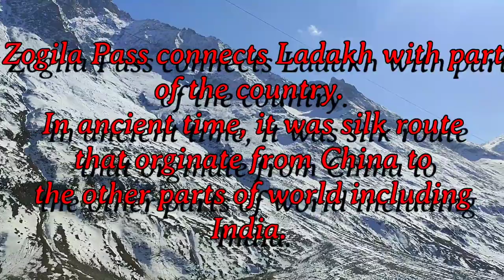Zogila Pass || The Ancient Silk Route|| The Explorer || At Zogila || Hill Station||Pahadi Vlogs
Friends, ya vlog mein na zogila mein shoot kiya ha.
zogila pass
At zogila
The Explorer
pahadi vlogs